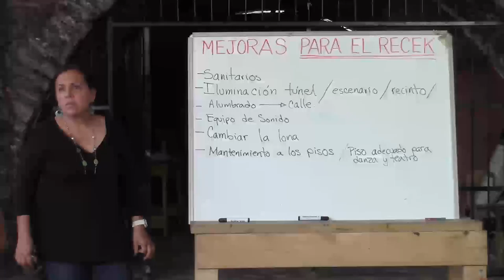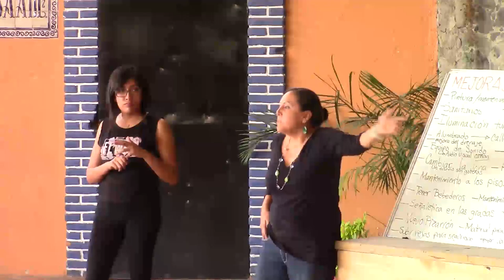Teatro José Recek en disputa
El Teatro Popular José Recek Saade está en una disputa por su reconocimiento como espacio cultural

Puebla, Puebla. 9 de abril de 2016. Se convoca a junta con los involucrados en las labores del teatro para aclarar los problemas entorno a su reconocimiento como espacio cultural, debido a que el gobierno duda de su real utilidad. Maestros de diferentes talleres, alumnos y vecinos se reúnen este sábado por la tarde para aclarar y platicar acerca de los problemas que rodean al Teatro José Recek Saade, ya que el gobierno está analizando su viabilidad para remodelarlo y formar parte de los nuevos atractivos turísticos que rescatan los antiguos puentes que servían para cruzar el rio Balsas, programa con el nombre Los Secretos de Puebla, uno de ellos ubicado donde se encuentra este teatro popular. La discusión se torna acerca de las necesidades urgentes para su buen funcionamiento como espacio cultural donde se dan diferentes talleres como teatro, danza, artes plásticas, etcétera, y algunas otras propuestas de mejoramiento para un nuevo edificio el cual tendría una nueva ubicación. La preocupación se centra en cuál sería la decisión del gobierno municipal, si tirar el inmueble, remodelarlo, reubicarlo o dejarlo como actualmente se encuentra.

El Teatro Popular José Recek Saade antiguamente conocido como el Puente de Noche Buena ubicado en la 14 oriente  y la privada de la 16 norte en el Barrio del Alto, se construyó en 1976 en honor al poeta y dramaturgo del mismo nombre, después de su inauguración y uso por algún tiempo, cayó en abandono y en 2003 se retoma el espacio para seguir como referente cultural de la zona, donde todas las actividades son gratuitas, propósito que se planteó desde su inicio y se sigue llevando a cabo actualmente. La importancia de este teatro popular es su localización en uno de los Barrios más antiguos de la ciudad de Puebla y su atracción como un lugar donde se desarrollan actividades culturales como los talleres con clases diarias, cine al aire libre, obras de teatro y algunos festivales, además de que rodea uno de los puentes antiguos que servían para cruzar el río  de la ciudad, es reconocido por los vecinos como centro de encuentro donde se disfruta y se apoya a la cultura local.